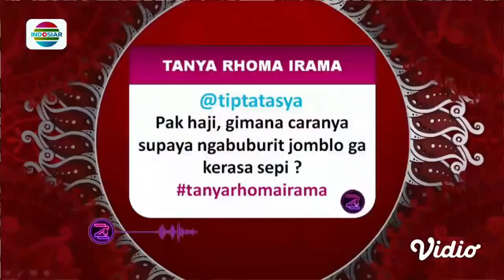Ini Menu Favorit Rhoma Irama Saat Buka Puasa!! Tanya Rhoma Irama | LIDA 2021